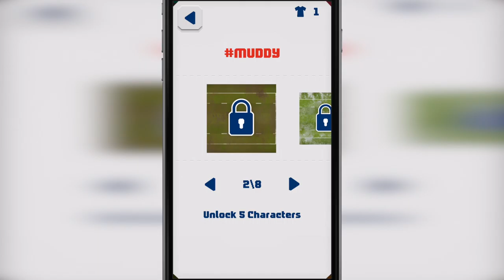let’s play "Blocky Rugby - Endless Arcade Runner" для iOS (iPhone/iPad)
Grab your balls and run like mad in a fresh, fun rugby runner!

Dodge tackles, score tries and kick conversions.
How high can you score?

FEATURES
• Easy to play rugby fun
• Retro style blocky graphics
• Lots of characters
• Different pitches & weather effects
• Compete with friends
• Free Gifts
• Share your Replay